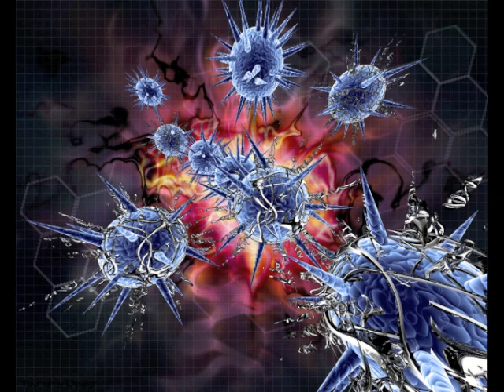X-Fusion - Virus (hiv edit)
x fusion